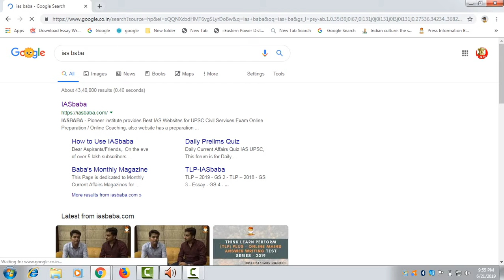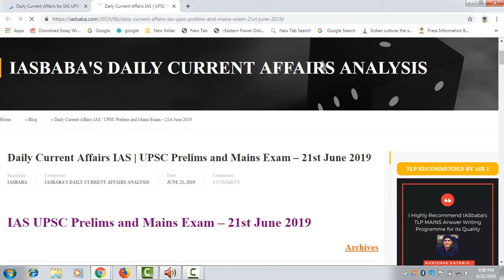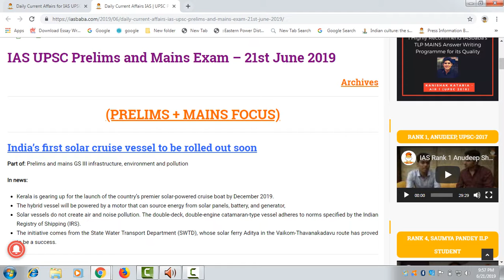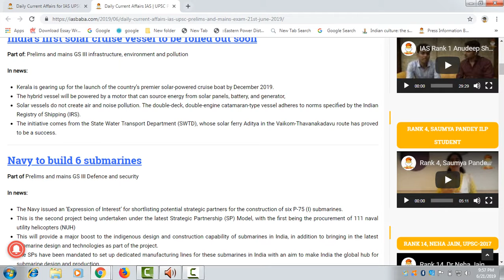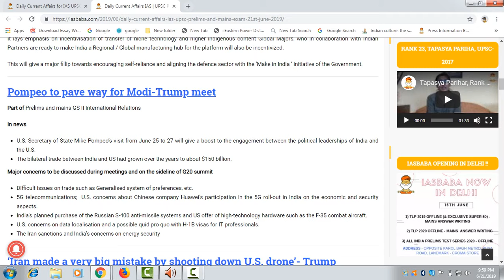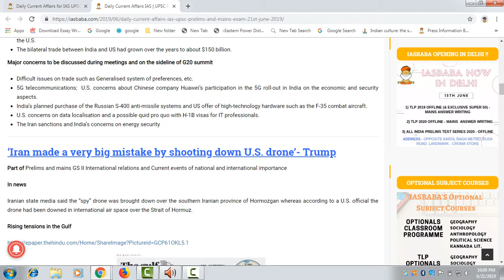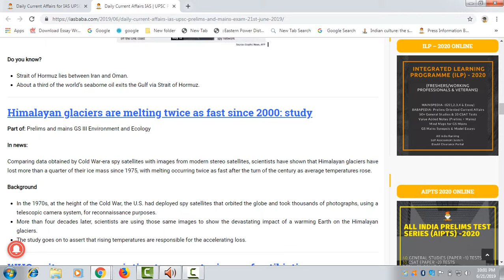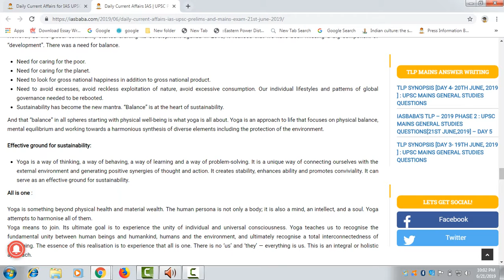Ias Baba discussion 21 Jun 2019